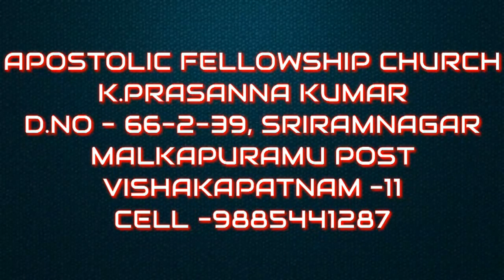గొప్ప రక్షణ-"అబద్ద బోధకులు"VOL-14A{02-07-17}